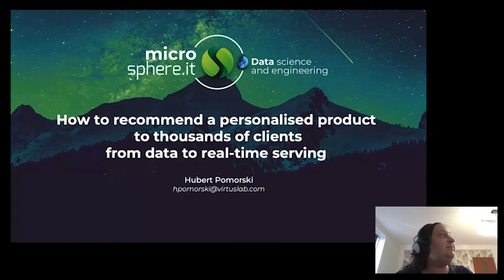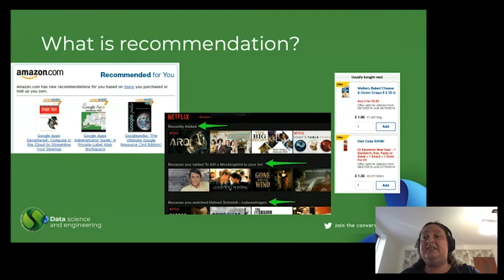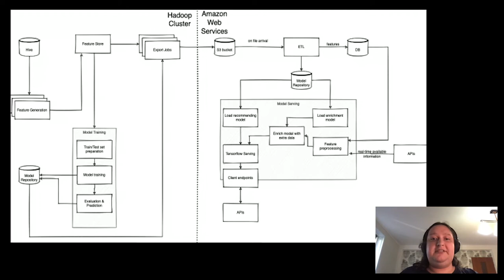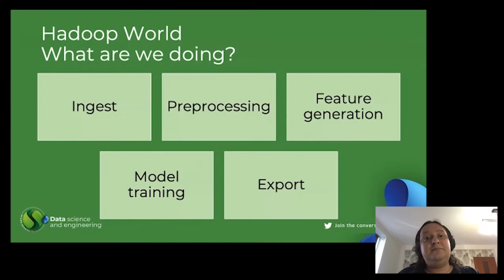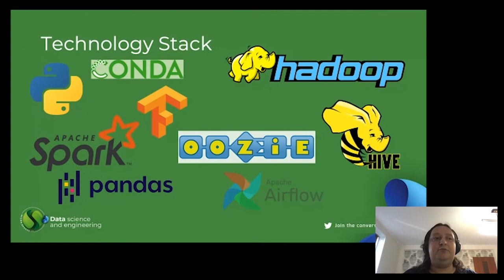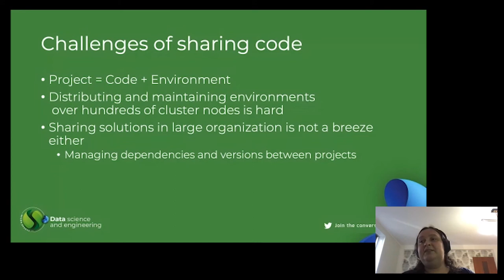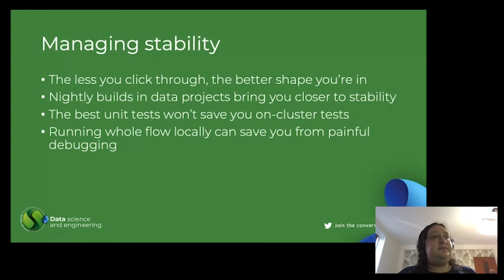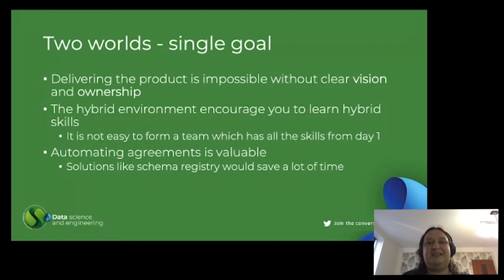micro.sphere.it #3: How to recommend a product from raw data to real-time serving by Hubert Pomorski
Recommending a personalised product to the client is one of the crucial challenges for multiple businesses, including the top retailer from the UK. In this talk, we will walk through the world of Hadoop to discuss challenges and tools built by Data Scientists and ML Engineers to create stable, production-grade solutions for recommendations; then we will continue to consider the how different is world of the real-time serving in web-services.